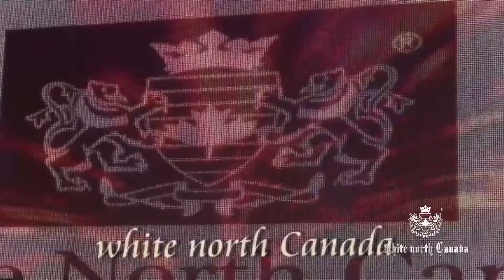White North Canada Leather And Fur Company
White North Canada Leather And Fur Company New Collection 2016
Tripoli fashion week 2016